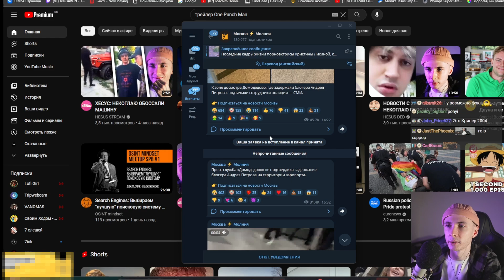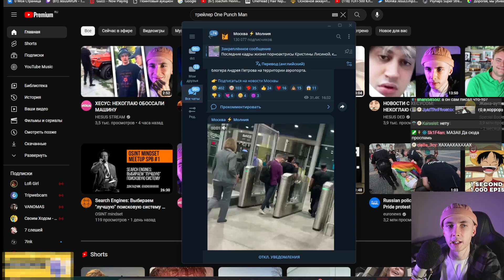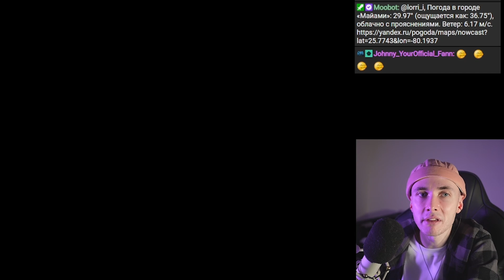ХЕСУС РАЗОБЛАЧИЛ АНДРЕЯ ПЕТРОВА | Милану Петрову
хесус hesus стример стрим дед смотрит ded реакция лысый побрился облысел 5 миллионов меллстрой глобус андрей милана петров петрова задержание аэропорт москва мск россия уголовка